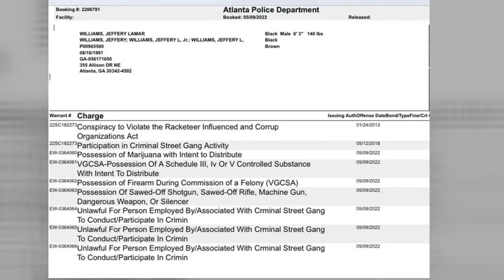YOUNG THUG & GUNNA FACING MULTIPLE ADDITIONAL FELONIES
YOUNG THUG FACING MULTIPLE ADDITIONAL FELONIES FOLLOWING POLICE RAID AT HIS HOME - GUNNA APPEARS IN COURT AS LAWYERS PROCLAIM HIS INNOCENCE: 'IT'S OUR PRIVILEGE TO ADVOCATE FOR HIM'

Young Thug is currently behind bars at Fulton County Jail after he was arrested on Monday (May 9) as part of a 56-count RICO indictment. But according to TV reporter Michael Seiden, the rapper is facing seven new charges after police conducted a raid at his Buckhead home.

The RICO case involving Young Thug and Gunna has been internet fodder since Monday (May 9), when the 56-count indictment was released by Fulton County prosecutors.

Two days after Thugger was taken into custody, Gunna surrendered to authorities to face one count of conspiracy to violate the RICO Act. He’s currently being held at Fulton County Jail without bond.